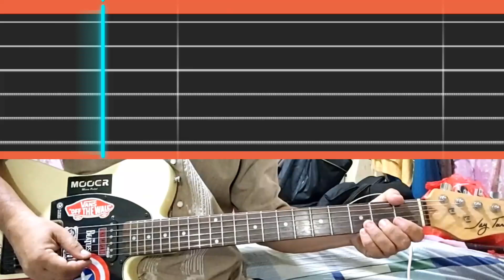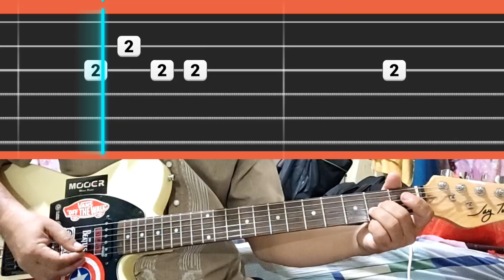Make You Feel My Love (Adele) cover song, lead foundations III